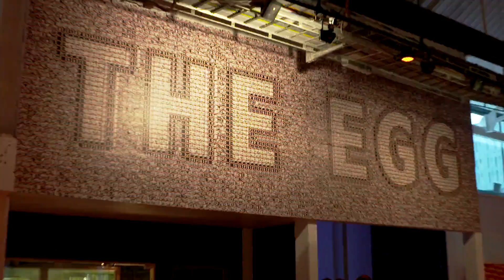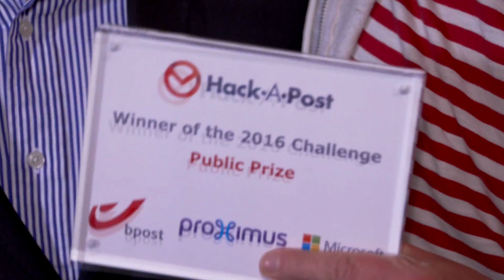Hackapost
Hackapost 2016 was a Hackathon created by Proximus EnCo together with Microsoft, bpost and also Startups.be and Allthingstalk.  It offered to developers and Business Pros two days to dream up ways of using IoT hardware, Cloud apps and an army of postal workers which can deliver your concepts to help communities and businesses.

Proximus is a telecommunications company operating in the Belgian and international market. We are the leading national provider of telephony, internet, television and network-based ICT services. Our high-quality interconnected fixed and mobile networks offer access anywhere and anytime to digital services and data, as well as to a broad offering of multimedia content. We are investing in future-proof networks and innovative solutions, creating the foundations for sustainable growth.
We put the customer at the heart of everything we do. Our aim is to deliver the best customer experience and to simplify the customer journey by offering accessible and easy to use solutions.
We contribute to the economic, social and environmental development of the society in which we operate.

Proximus – Always close